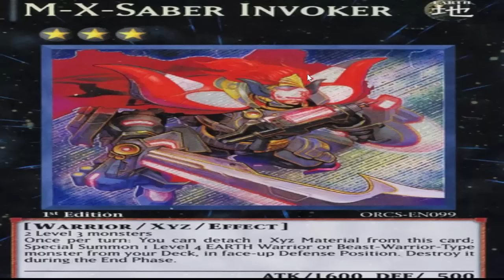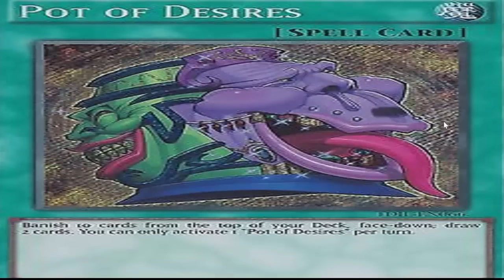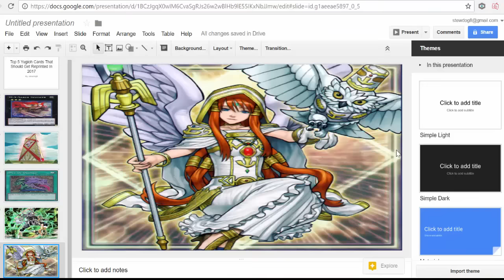Top 5 Yugioh Cards That Should Get Reprinted In 2017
Happy new year!!!  Time for another one of my yearly videos talking about the yugioh cards that desperately deserve a reprint here in 2017.  I've done videos just like at the beginning of each year and gotten 90-95% correct :D.